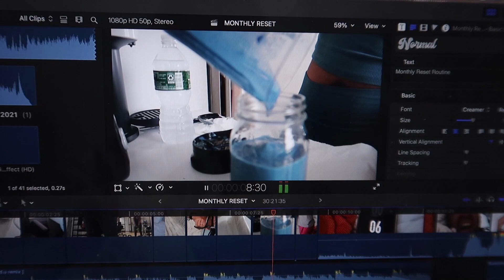WEEKLY VLOG 002: first week of work, shopping, giveon concert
→ 𝐡𝐨𝐰 𝐨𝐥𝐝 𝐚𝐫𝐞 𝐲𝐨𝐮? 𝟐𝟐 (𝐒𝐞𝐩𝐭𝐞𝐦𝐛𝐞𝐫 𝟏𝟓𝐭𝐡)
→ 𝐰𝐡𝐞𝐫𝐞 𝐚𝐫𝐞 𝐲𝐨𝐮 𝐟𝐫𝐨𝐦? 𝐧𝐞𝐰 𝐲𝐨𝐫𝐤
→ 𝐝𝐞𝐠𝐫𝐞𝐞? 𝐛𝐚𝐜𝐡𝐞𝐥𝐨𝐫 𝐨𝐟 𝐚𝐫𝐭𝐬 𝐢𝐧 𝐞𝐝𝐮𝐜𝐚𝐭𝐢𝐨𝐧 𝐬𝐭𝐮𝐝𝐢𝐞𝐬
→𝐰𝐡𝐚𝐭'𝐬 𝐦𝐲 𝐟𝐚𝐯𝐨𝐫𝐢𝐭𝐞 𝐜𝐨𝐥𝐨𝐫? 𝐛𝐥𝐚𝐜𝐤

✰ 𝐂𝐀𝐌𝐄𝐑𝐀 + 𝐄𝐃𝐈𝐓𝐈𝐍𝐆 ✰
𝐂𝐀𝐌𝐄𝐑𝐀: 𝐂𝐚𝐧𝐨𝐧 𝐆𝟕𝐱 𝐌𝐚𝐫𝐤 𝐈𝐈
𝐒𝐎𝐅𝐓𝐖𝐀𝐑𝐄: 𝐅𝐢𝐧𝐚𝐥 𝐂𝐮𝐭 𝐏𝐫𝐨
𝐋𝐈𝐆𝐇𝐓𝐈𝐍𝐆: 𝐍𝐞𝐞𝐰𝐞𝐫 𝐑𝐢𝐧𝐠 𝐋𝐢𝐠𝐡𝐭